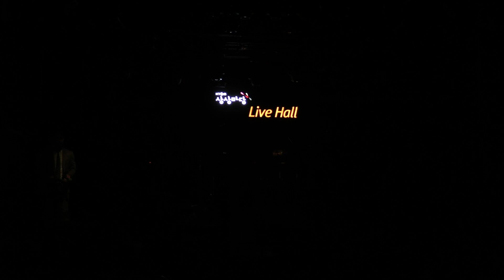Violinist Nilufar Mukhiddinova Recital Official 바이올리니스트 닐루 리사이틀 실황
This is Company
Made by This is Culture의 첫 프로젝트 콘서트
닐루파 무히디노바 바이올린 리사이틀
기획부터 모든것을 맡은 This is Culture는
공연 기획 대행을 하는 회사이다.
기존의 클래식문화에 색을 더하기 위해
패션. 트렌드. 영상미를 함께 콜라보한다.
이번 닐루파르 무히디노바 콘서트는 일반적인 클래식 연주홀이 아닌
힙합 알엔비 락 인디 음악을 주로 공연하는
홍대 KT&G 상상마당에서 프로젝트 했다.
클래식이란 틀을 유지하며 그 안에 여러가지 색을 입히는
This is Culture

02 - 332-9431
주소 서울시 마포구 합정동 91-7 3층

바이올리니스트 닐루파 무히디노바는
우즈베키스탄 타쉬켄트에서 태어나 우스펜스키 음악학교
수학 중  프랑스 글라주노프 국제콩쿨1위.러시아 빼쩨르부르그 국제 콩쿨2위,모스크바 국제콩쿨 등에서 입상하였고 모스크바 국립 오케스트라 .이스라엘 필하모닉 오케스트라 .우즈베키스탄 국립 오케스트라 등과 함께 바흐.모짜르트.멘델스존.차이코프스키.시벨리우스. 브람스. 카발레프스키.글라주노프 바이올린 협주곡을 협연하였으며 유네스코 본부에서 독주하기도 했습니다.
현재 한국예술종합학교 음악원에서 국비 외국인 장학생으로 수학.졸업을 앞두고 있으며 ,재학 중에 대한민국.우즈베키스탄 양국 대통령국빈 만찬 청와대 연주를 하였고 올해엔 제주4.3 추념 음악회(베르디 레퀴엠 /성남아트센터/구자범 지휘)에서 악장으로 활동했으며, The Korea Artist Festival Ensemble 과 Piazzolla(사계). 유니 필하모닉 오케스트라와 차이코프스키 Violin Concerto in D Major Op.35 재즈 탱고 그룹 La Ventana 와 (Tango Way . Classic Way )를 협연하기도 하였습니다.
한편 배우자인 배우 '황건'과 함께 화가 이중섭을 다룬 음악극(마지막 편지-이중섭)에서 주연으로 연주와 연기를 보이며 우즈베키스탄 타쉬켄트와 제주도 초청공연 무대에 섰고 효창원 안중근의사 추모식에서 추모 연주를 한 바 있습니다.
올해는 2019년 첫단독 콘서트 Three Color Cocert 로 한국 클래식 애호가들에게 도전적이고 감각적인 클래식 음악을 선사하게 될 것입니다.